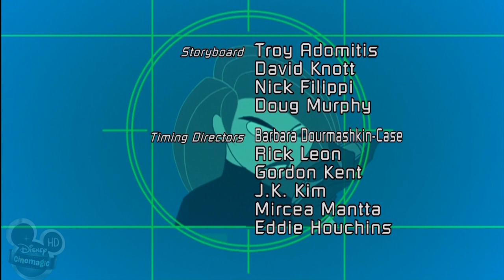Kim Possible Up Next Lloyd in Space Disney Cinemagic